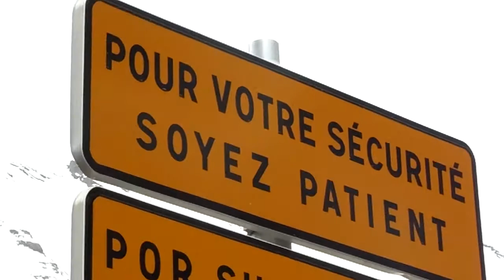Pirineus esperant al Tunel Bielsa part de França, desgel